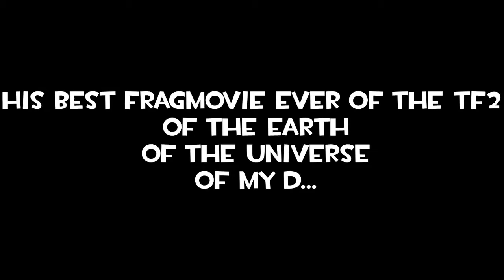SNIPAH TRYHARD MONTAGE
Hi all !
Cette vidéo est, bien sûr,  à prendre au second degré.
This video isn't serious, you know...

Un pouce vert et/ou un commentaire fait toujours plaisir !